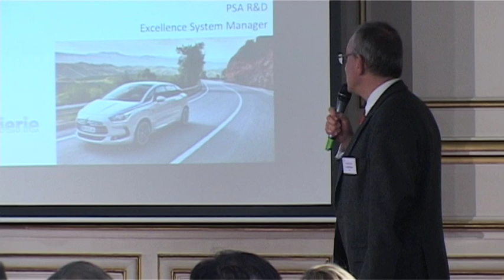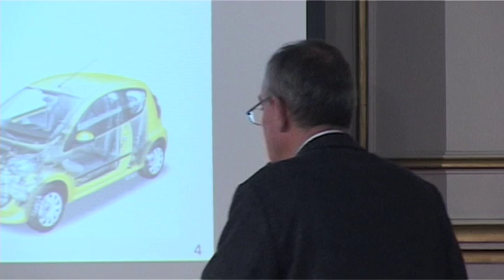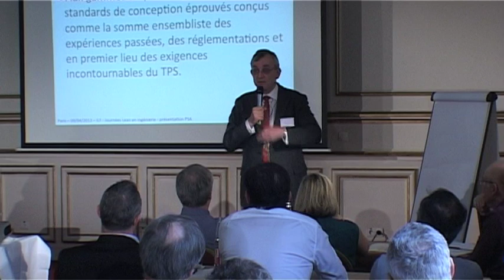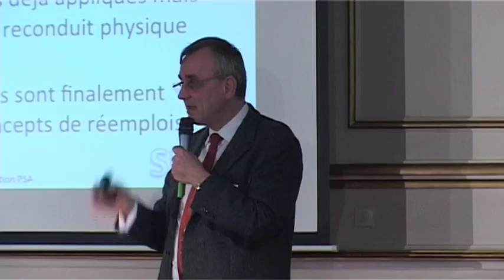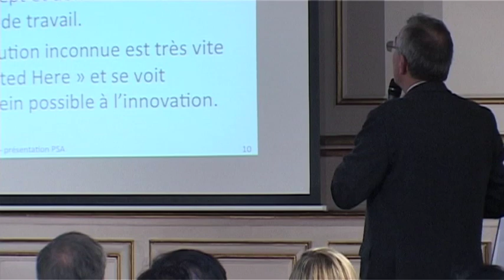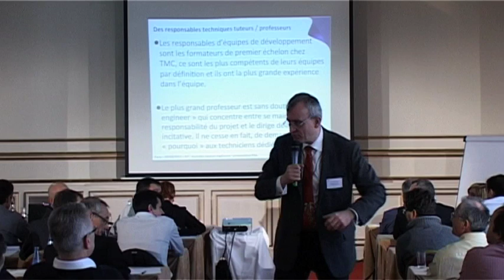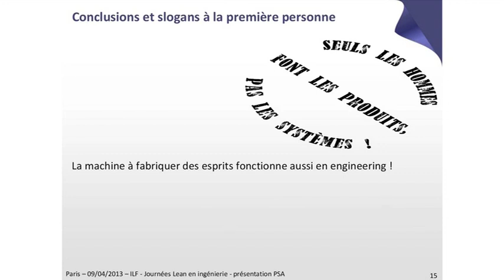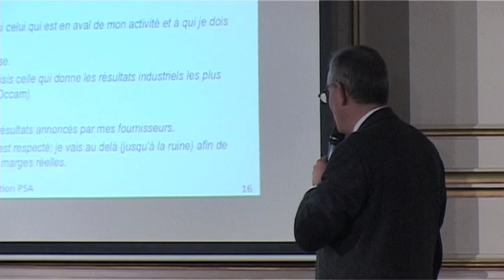Ce que nous avons appris de Toyota par Olivier Soulié de PSA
L'exceptionnelle expérience vécue par Olivier Soulié en tant que Chief Engineer PSA de la coopération PSA-Toyota, a ceci de particulier qu'elle a duré sept années et que lui-même n'était ni vraiment préparé à ce qu'il allait vivre, ni même spécialiste des principes d'efficacité prônés par le Lean ou le Lean Engineering. C'est donc l'œil neuf d'un ingénieur français qui s'est posé sur un système de développement étranger et particulièrement performant.

Olivier Soulié y expose les apports que cette coopération a permis de mettre en œuvre dans le système de développement PSA, au travers d'exemples et d'anecdotes parfois étonnantes qui montrent que l'application pratique de certaines théories révèle des facettes insoupçonnées de la mise en œuvre du Lean Product Development.

Pour en savoir plus sur le lean appliqué à la conception et au développement de produit, consultez le blog de l'Institut Lean France.